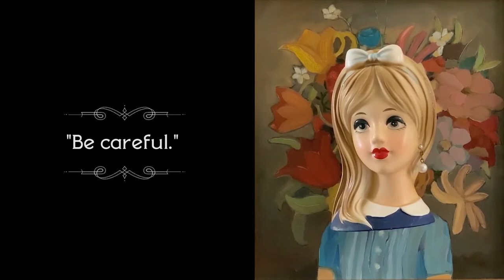Cabin Fever Artist Talk: Jill Kerwick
As the Covid-19 health crisis continues, the Visual Arts Center of New Jersey is working on ways to bring art to you at home, virtually. This is another installment of our ongoing series we call Cabin Fever Artist Talks. For these, we’ve asked artists to tell us a little about themselves and their work. In some cases, they’ll be answering questions provided by the Art Center. In others, they’ll be showing us around their studio or highlighting works in progress.

For this edition, we hear from artist Jill Kerwick. Kerwick’s artistic practice includes her many farm animals, painting, ceramic ladies head vases, and other thrift shop finds. She videos or photographs miniature stage sets. This process grew out of a longstanding interest in traditional collage. Collage is apparent in her recent paintings. In 1995 she earned her MA from NYU in Fine Arts and in1978 received her BFA from Moore College of Art.